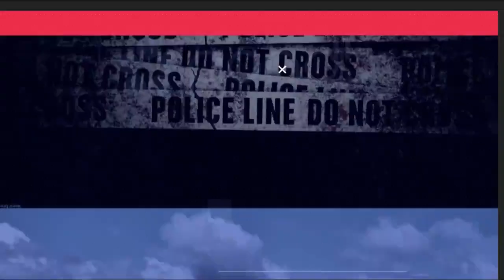मध्य प्रदेश के सभी विभागों के प्रमुख अधिकारियों और कर्मचारियों को मिलेगी राहत-आंचलिक ख़बरें-मनीष गर्ग